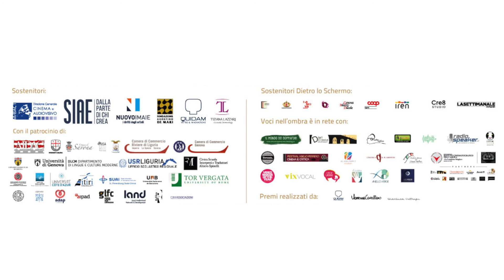Voci nell'Ombra Promo 21esima edizione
Segui i nostri social! Per non perderti contenuti a tema doppiaggio by vocinellombra
Voci nell'ombra è un festival internazionale del doppiaggio!